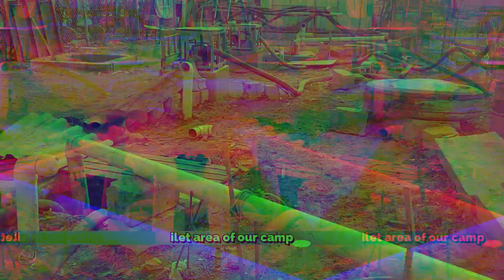Nesma United Camp / repairing PVC toilet / plumber Driver man